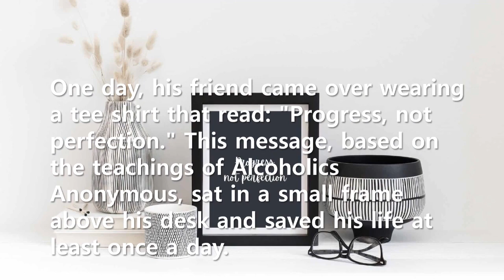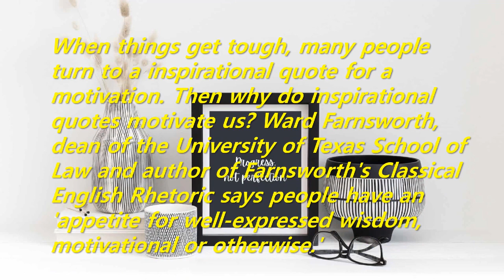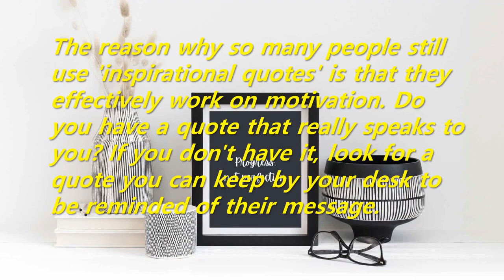Short Story: The reason why inspirational quotes motivate us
When things get tough, many people turn to a inspirational quote for a motivation. Then why do inspirational quotes motivate us? Ward Farnsworth, dean of the University of Texas School of Law and author of Farnsworth's Classical English Rhetoric says people have an 'appetite for well-expressed wisdom, motivational or otherwise.'
And Jonathan Fader, a psychologist and motivation expert who founded Union Square Practice in New York, says.
"There's a little bit of implicit coaching that's happening when you're reading it. It's building that self-efficacy in that kind of dialogue that you’re having with yourself."
The reason why so many people still use 'inspirational quotes' is that they effectively work on motivation. Do you have a quote that really speaks to you? If you don't have it, look for a quote you can keep by your desk to be reminded of their message.